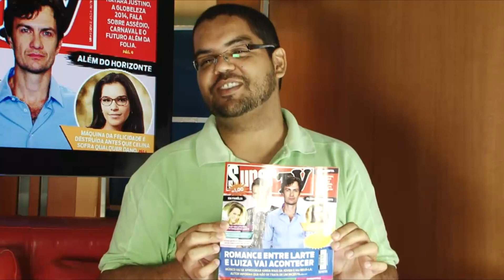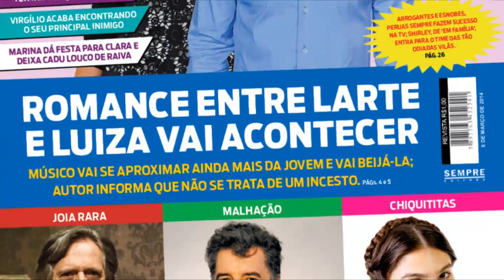Romance entre Laerte e Luiza vai acontecer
Músico vai se apaixonar ainda mais da jovem e vai beijá-la; autor informa que não se trata de um incesto.